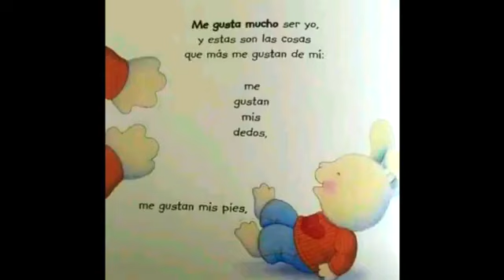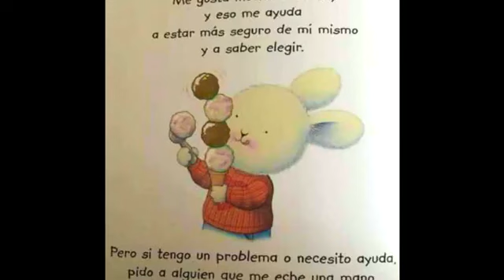Read Aloud Cosas Que Me Gustan De Mi with Ms. Vivar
Join Ms. Vivar for an exciting read aloud featuring the book Cosas Que Me Gustan De Mi by Trace Moroney.